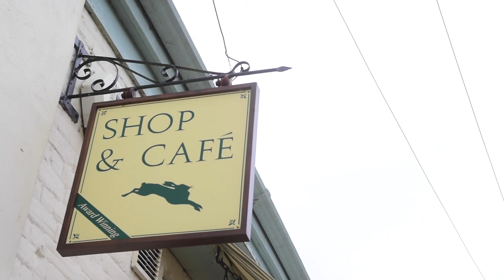Itteringham community village shop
Itteringham Village shop unveils a bench to the Fairhead family.